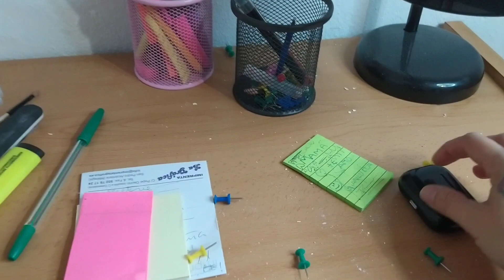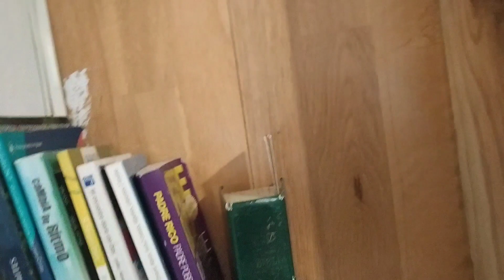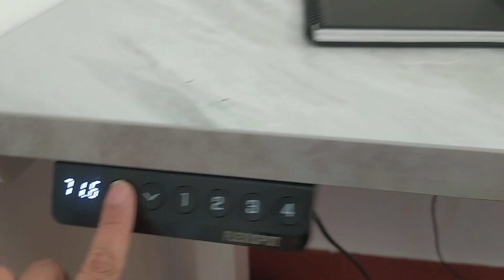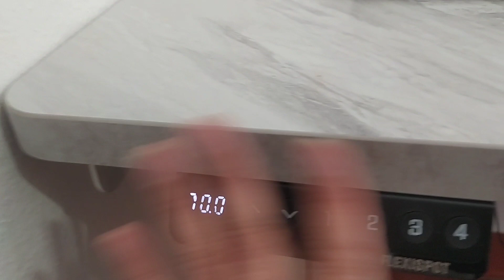TRABAJANDO CON MI HIJA 🥴 / CAMBIAMOS ESTE MUEBLE🙊💞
Estoy feliz de estar nuevamente por aquí con ustedes !! y con un vídeo largo ! 🥴 que por cierto se dañó mi portátil y por eso no he subido aún el 24 horas que ya estaba casi casi listo ! 😭 perooo lo volveré a hacer !

Mientras tanto seguiré subiendo contenido mucho más seguido !!! 💞 un súper besooo !!  no olviden seguirme en IG y tiktok y FB !!

Priss Princess - Priscila Figueroa 💕

Si te gusto mi escritorio y quieres uno igualito pídelo aquí ! 👇🏻

💕 Las amo !!